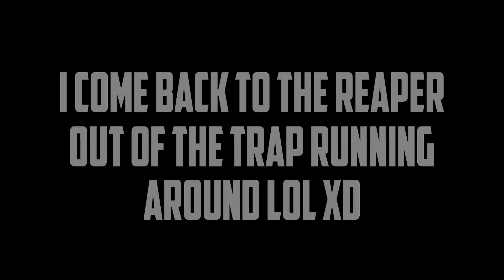SOLO REAPER DAY ONE! | MTS Chapter 2! | ARK PvP!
MY DUUUUUUUUUUUUUUUUUUUDES it is time. A solo series on MTS! Let me know what you think of part one down below. Thanks fidget spinners and ill see ya in the next one.
-Marc

🌊Missed My Last Video? No worries, Click Below! 🌊

💎(Discord)💎 "Henagain#9067
🧱(Xbox Acc)🧱 "Henagain"
{Email Coming Soon}